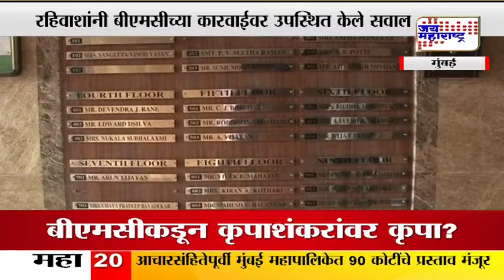PUBLIC TO BMC